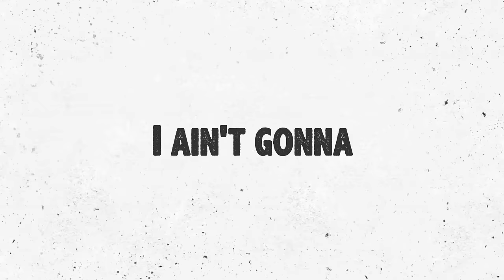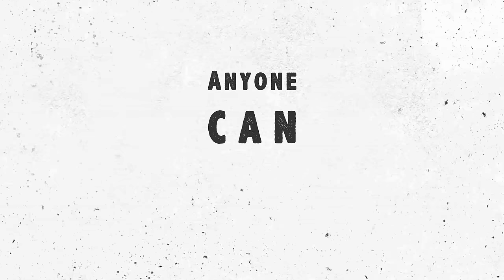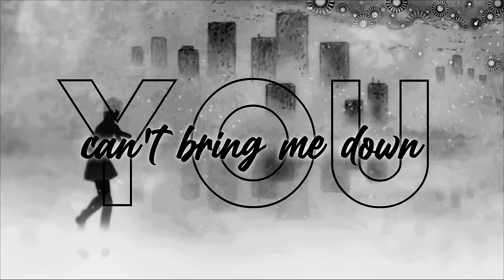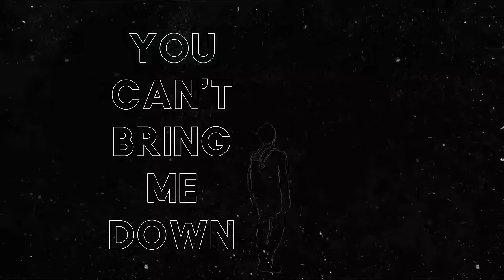Joshua Webb - Champion (Rock Mix Lyric Video)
Song available on all leading digital music services.
From the album 'Kingdom Rap (Reimagined)'.